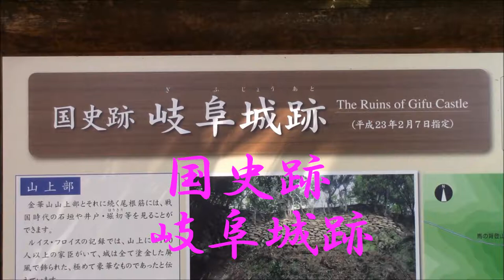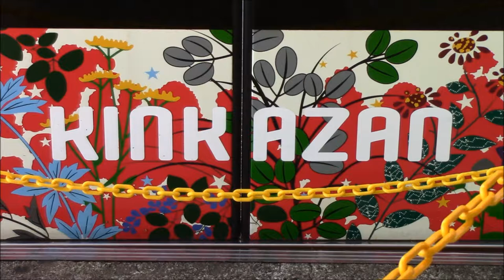岐阜城・岐阜金華山ロープウェイ なの！！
岐阜城天守閣のある岐阜金華山に架かっている、金華山ロープウェイです。高低差は２５５ｍ、道のり６００ｍ　を4分間で結んでいます。景色がとっても良かったので感動です。